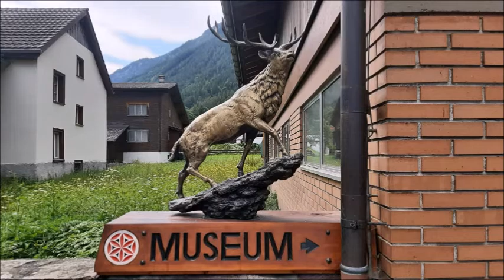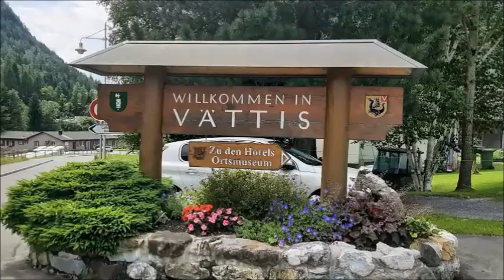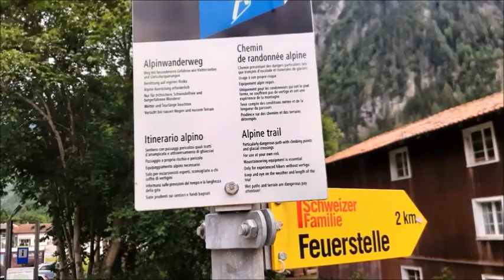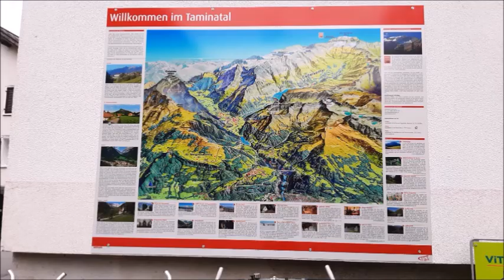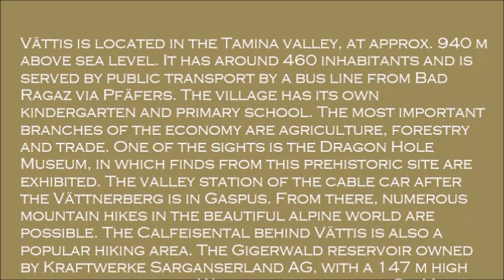VÄTTIS SWITZERLAND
Has around 460 inhabitants and is served by public transport by a bus line from Bad Ragaz via Pfäfers. The village has its own kindergarten and primary school. The most important branches of the economy are agriculture, forestry and trade. One of the sights is the Dragon Hole Museum, in which finds from this prehistoric site are exhibited. The valley station of the cable car after the Vättnerberg is in Gaspus. From there, numerous mountain hikes in the beautiful alpine world are possible. The Calfeisental behind Vättis is also a popular hiking area. The Gigerwald reservoir owned by Kraftwerke Sarganserland AG, with a 147 m high dam, and the former Walser settlement of St. Martin are well worth seeing.